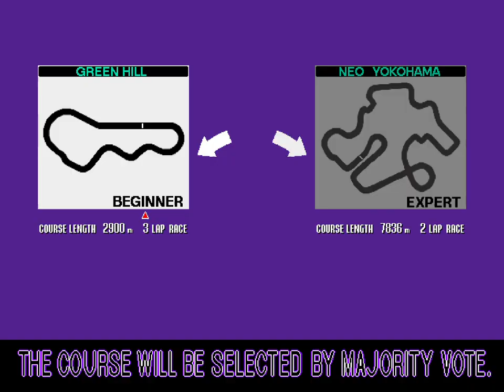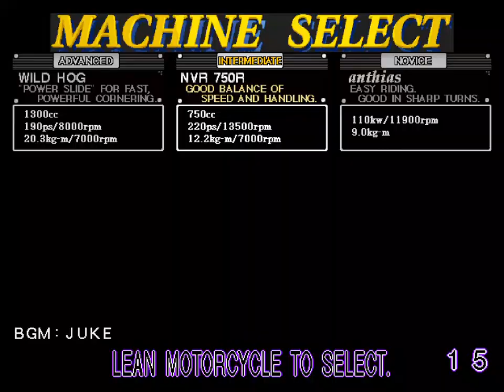Cyber Cycles Arcade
Cyber Cycles Arcade, played on Mame 0.250